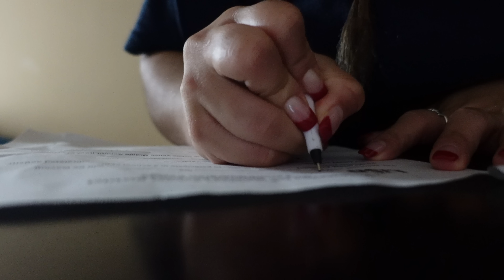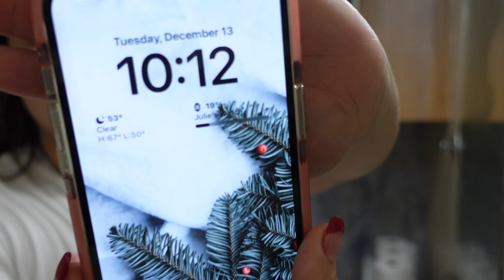Estuvimos Bajo Alerta De Tornado + Los Niños Se Asustaron | 12.13.22 🌪️